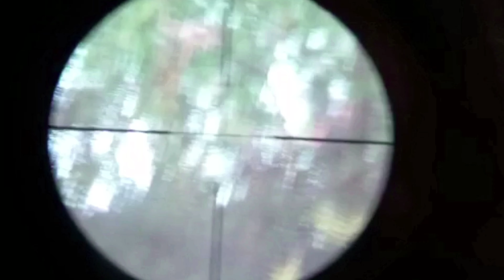caza de codornices, zorzales y tortolas recopilación de tiros dos días de cacería temporada 2022